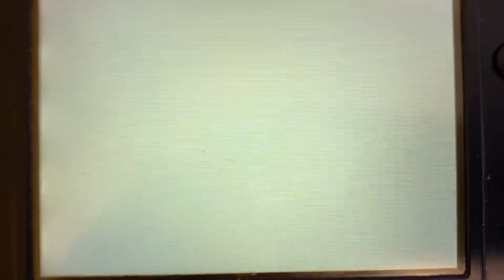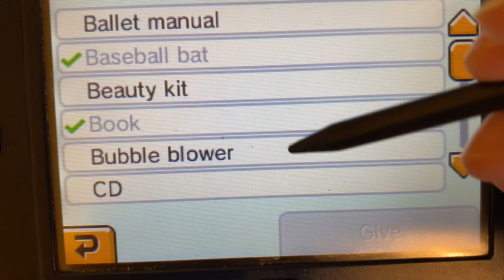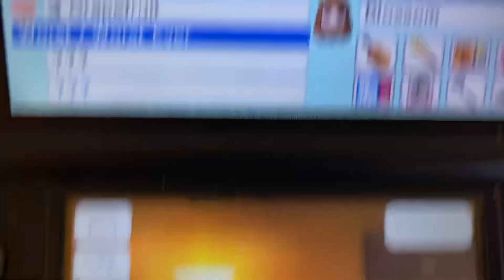A random Tomodachi Life gameplay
This was recorded in February 17, 2023.